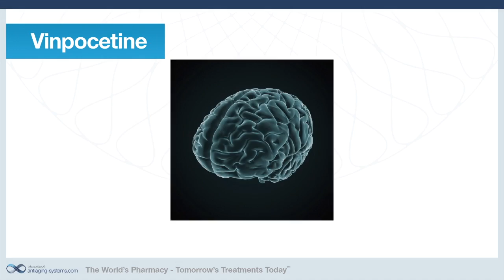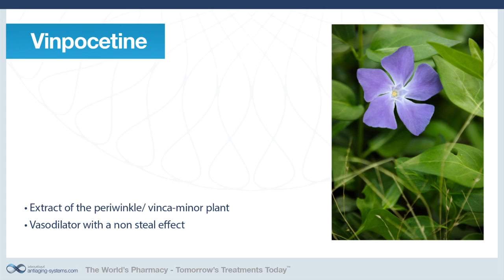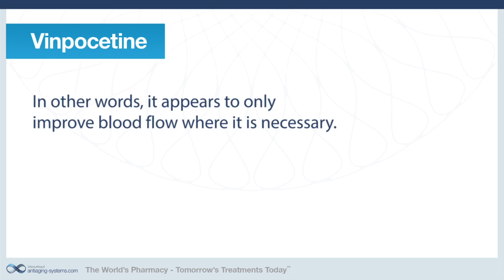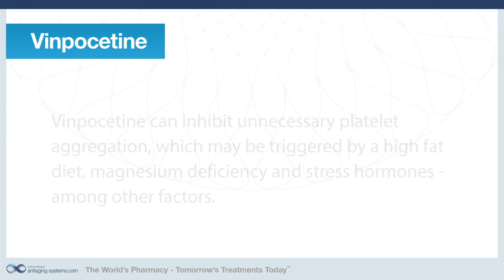Nootropics Series - Part 4: Vinpocetine and Vasodilatation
Vinpocetine has been shown to reduce the cell death that normally occurs when a brain region is temporarily, but severely deprived of blood flow. It is proven to be unique, in that it appears to only improve blood flow where it is necessary.